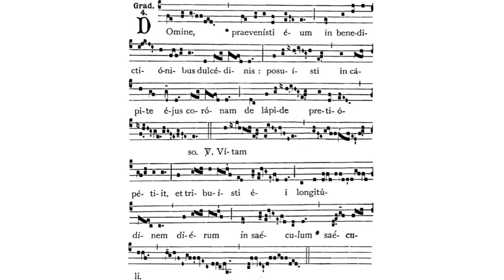Gregorian Chant - Julian D. Jankowski - Feast of St. Joseph (March 19) - Gradual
This is the Gregorian Chant Gradual for the Mass of the Feast of St. Joseph sung by me (Julian D. Jankowski).